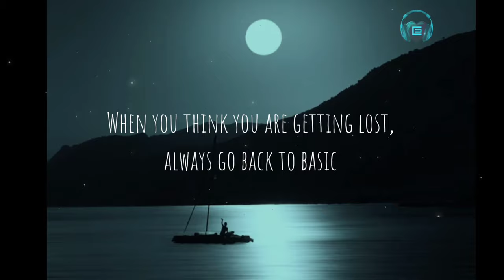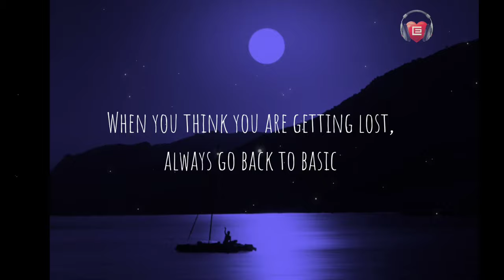Qoutes Relaxing Music E CONEQ ECQ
Hi! I’m [E CONEQ]. On my channel, you will find [music]. I love music and sharing my experiences with you.
My channel publishes videos that focus on MUSIC/ALL GENRE/, and Other MUSIC ,BACKGROUND,SOUND. If that sounds like it could be helpful for you, please join me!!!
This channel and I do not claim any right over any of the graphics, images, songs used in this video.
E CONEQ I CONNECT to you guys
engelwood,
engel wage,
engel and e,
engel and liv,
engelbert tv,
engel cover,
engel cooler,
engel e-motion,
engel go,
engel in the morning,
engel in the sky,
engel in my heart,
engel in your eyes,
engel koh,
engel music,
engel music video
music 2020,
music video,
music core,
music bank,
music box,
music background,
b music song,
b music studio,
b music gang,
b music dj,
music channel,
music chill,
c music video,
music dance,
music download,
music disco,
music dance remix,
music dance 2020,
music dance videos,
d music lover,
d music video,
music english,
music editor,
music exercise,
music effects,
music english 2020,
music effect background,
e music channel,
e music video,
e music song,
music for workout,
music for exercise,
music for vlogs,
f music video,
f music channel,
music gym,
music genres,
g music video,
g music tv,
g music 2020,
g music song,
k music 2020,
music love song,
music lover,
music love,
music love song 2020,
l music video,
l music death note,
l music remix,
music mix,
engelwood,
engelbert tv,
engel cover,
engel cooler,
engel koh,
engel music,
engel music video
music 2020,
music video,
music exercise,
music for workout,
music for exercise,
music for vlogs,
f music video,
f music channel,
music gym,
music genres,
g music video,
g music tv,
music love song,
music lover,
music love,
l music video,
music mashup
tags in youtube video
tags blogger
tags channel
tags engels
tags for tiktok
tags music
tags ranking
tags videos
tags youtube channel
music 2020
music video
music and me
music background
b music song
music channel
music dance
music download
music dance remix
music english
music exercise